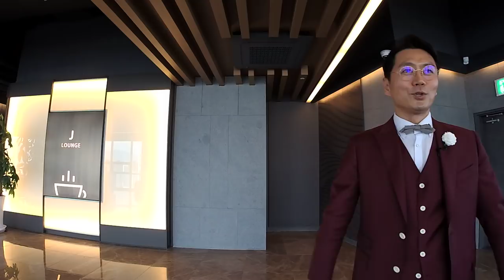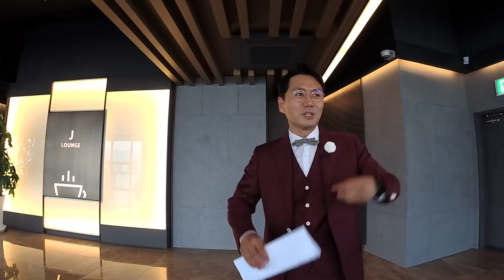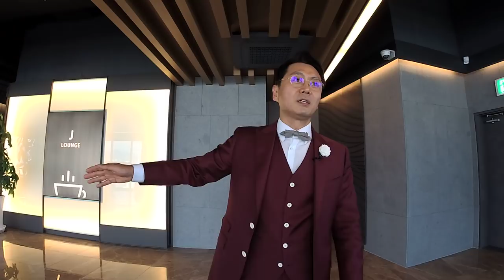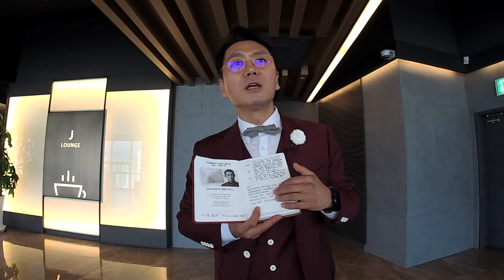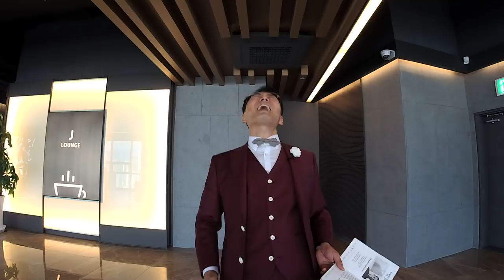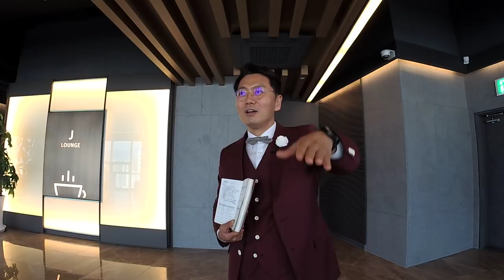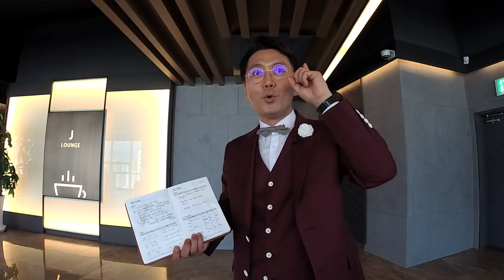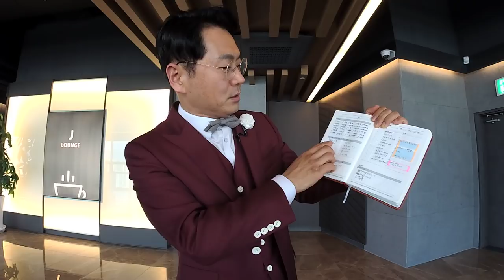고민해결 즉문즉설 김효석 대구설득쇼 2019년 5월